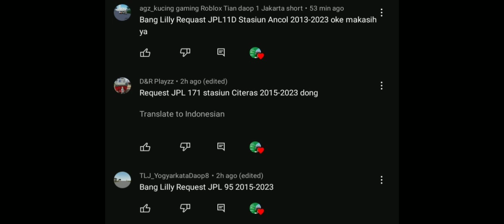JPL 11D Stasiun Ancol JPL 161 Stasiun Citeras JPL 95 Stasiun Cisauk 2013-2023 Dan 2015-2023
Request Lengkap JPL 11D Stasiun Ancol 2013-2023

Request Lengkap JPL 161 Stasiun Citeras 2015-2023

Request Lengkap JPL 95 Stasiun Cisauk 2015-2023